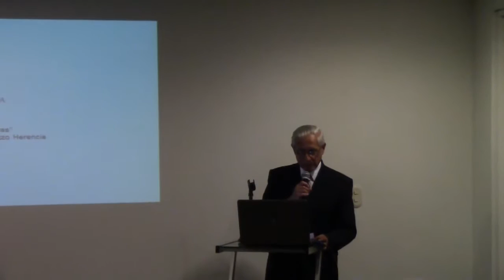11 Cierre de la sesión, 14 mayo 2015